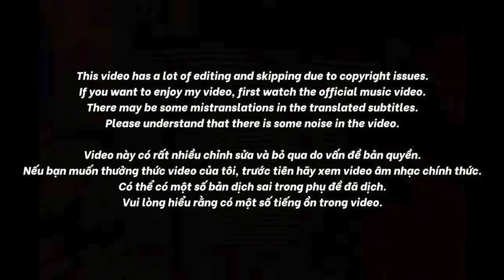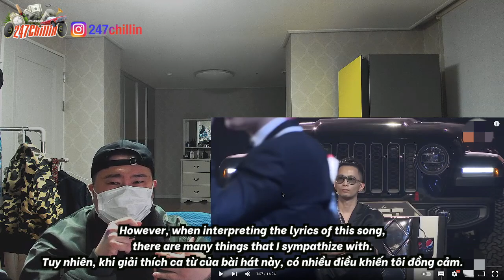🇻🇳🇰🇷🔥Korean Hiphop Junkie react to Phaos VS J Jade - Tặng Một Món Quà - Team Wowy | Rap Việt - Mùa2